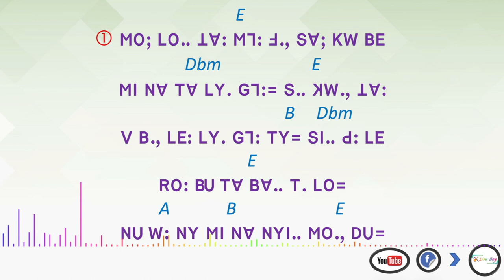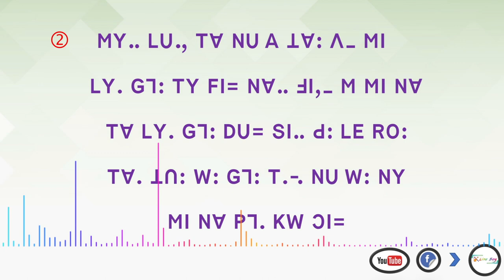Lisu song lyrics ~ LY G7 JE LV (GW-. NI L WE)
LY G7 JE LV   (GW-. NI L WE)